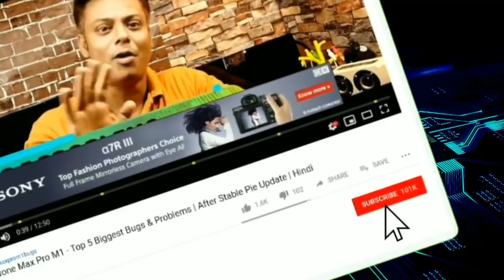Asus Zenfone Max Pro M1 | 24th May Latest OTA Update Removed | How Update & QNA | HINDI